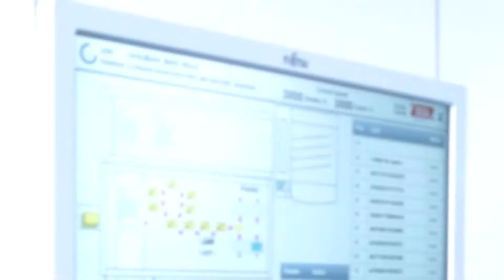Atlantic Zeiser | MAILMASTER Card Mailing System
Thanks to MAILMASTER, the mailing of financial, ID, customer loyalty and similar cards is now more flexible and efficient than ever before at speeds of up to 3,000 cards per hour.